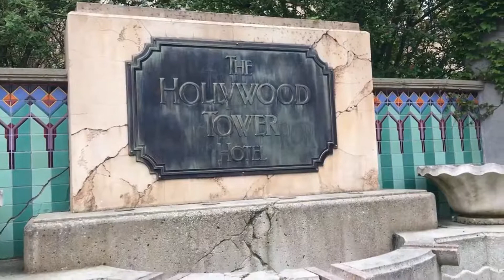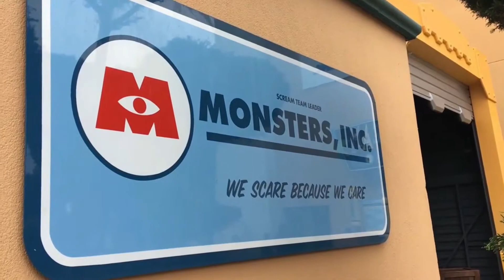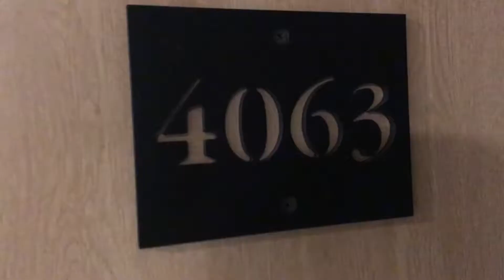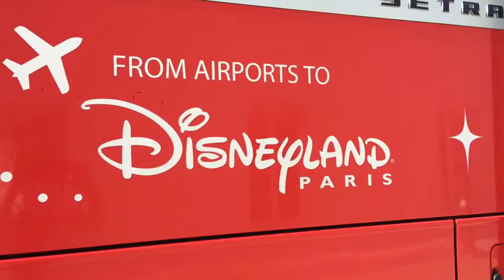Trying Mickey Mouse Pizzas | DisneyLand Paris Vlog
This is a video from back in April 2018, enjoy the video!